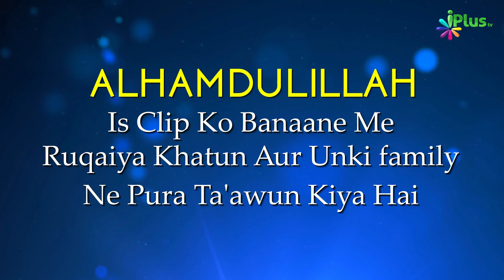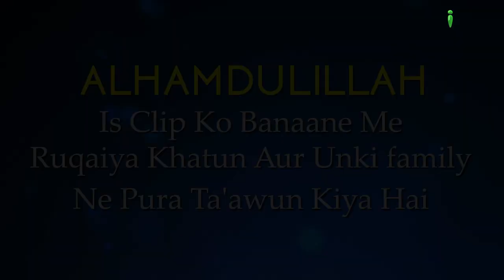Fahas Baatein Karne Se Kya Hoga? | 5 Minute Ka Madarsa 529 | Sk Arshad Hussain Mohammadi | iPlus TV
Fahas Baatein Karne Se Kya Hoga? | 5 Minute Ka Madarsa 529 | Shaikh Arshad Hussain Mohammadi | iPlus TV

UPI : donateilm@icici